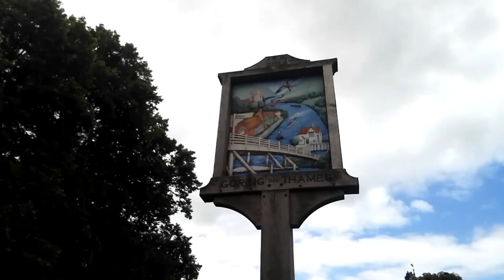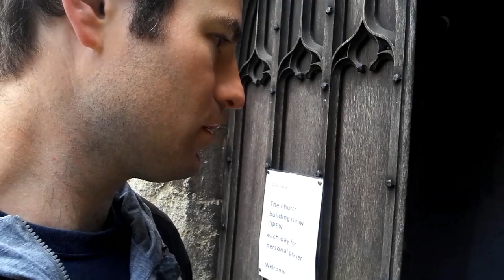Wake me up before you go go to Goring & Streatley!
Exploring the Oxfordshire village of Goring and the Berkshire village of Steatley. We start in Goring, have a look in the Church of Saint Thomas of Canterbury before crossing to River Thames to Steatley were we have a look in the Church of Saint Mary. We then visit the National Trust land of The Hollies before crossing Girmsdyke Ditch to where we find some mysterious flint labyrinths before going to admire the view over the Goring Gap!

Covid 19 - Coronavirus. Please note this video was filmed in June before it was mandatory to wear a face covering in a church.